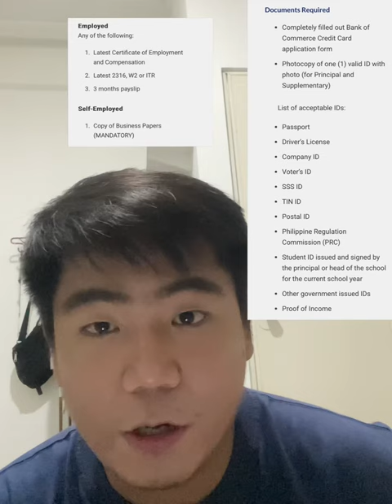Bank Of Commerce Classic MC (Credit Card for Begginers)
Hello everyone this is Mark.

BANK OF COMMERCE CLASSIC MASTERCARD

BOC Customer Hotline
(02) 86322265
Domestic Toll Free:
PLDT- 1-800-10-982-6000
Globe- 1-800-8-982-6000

List of Requirements:

Application Requirements
Applicant must be between 21 to 65 years old for Principal Cardholder and at least 15 years old for Supplementary.
Filipino resident or local resident foreigner.
Minimum annual income requirement is Php120,000 for Classic MasterCard, Php455,000 for Gold MasterCard and Php1,200,000 for Platinum MasterCard.
Must have an office or business landline and a residence landline or post paid mobile phone.

Documents Required
Completely filled out Bank of Commerce Credit Card application form
Photocopy of one (1) valid ID with photo (for Principal and Supplementary)
List of acceptable IDs:
Passport
Driver’s License
Company ID
Voter’s ID
SSS ID
TIN ID
Postal ID
Philippine Regulation Commission (PRC)
Student ID issued and signed by the principal or head of the school for the current school year
Other government issued IDs

Employed
Any of the following:
Latest Certificate of Employment and Compensation
Latest 2316, W2 or ITR
3 months payslip
Self-Employed

Copy of Business Papers (MANDATORY)
Single Proprietorship – Certificate of Registration of Business Name issued by DTI
Partnership – Articles of Partnership and Certificate of Registration issued by SEC
Corporation – Latest Articles of Incorporation (AOI), By Laws (BL) and Certificate of Registration issued by SEC, Certificate of filing of AOI and BL, Board Resolution or Sec. Certificate and List of Elected Officers.

Latest ITR for the last 2 years duly stamped as received by BIR or authorized bank.
Latest Audited Financial Statement (AFS) for the last 2 years duly stamped as received by BIR or authorized bank.
Bank Statement for the last 6 months.